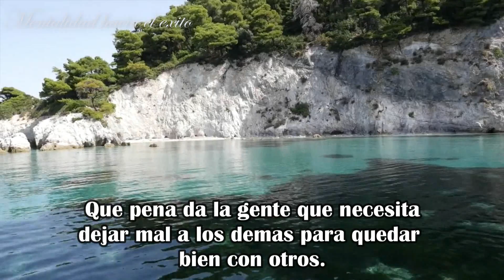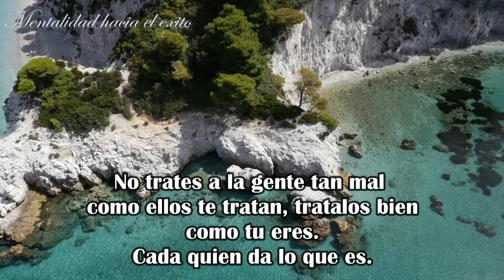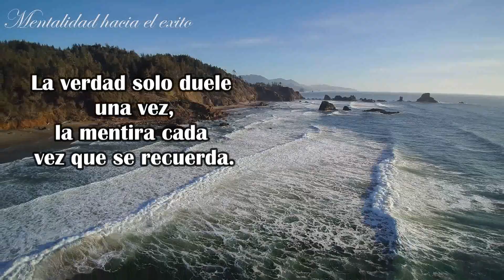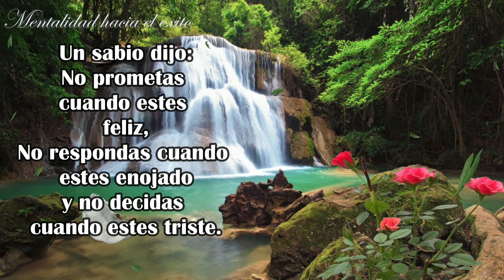🤩 Frases que te harán pensar diferente, pensamientos de tranquilidad y paz.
FRASES SABIAS QUE CAMBIARAN TU VIDA PARA PENSAR
frases positivas, que te haran sentirse mejor dia a dia, inspiraciones, autoayuda, pesamientos,